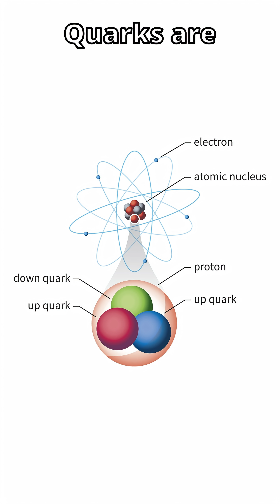Why the Universe Looks Rigged for Life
You can tune a piano, but can you tune a universe?